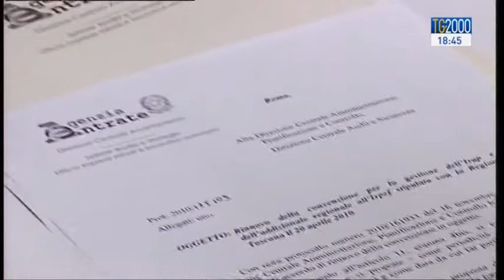Evasione fiscale: l'Agenzia delle Entrate in prima linea con diverse misure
CONTI CORRENTI, CARTE DI CREDITO, ACCESSI ALLE CASSETTE DI SICUREZZA. SONO I NUOVI STRUMENTI CON CUI L’AGENZIA DELLE ENTRATE SPERA DI COMBATTERE L’EVASIONE FISCALE. E A PROPROSITO DI TASSE, AL CISL SCENDE IN CAMPO CON UNA LEGGE DI INIZIATIVA POPOLARE: UNA IMPOSTA PATRIMONIALE. GIORGIO SCHIAVONI